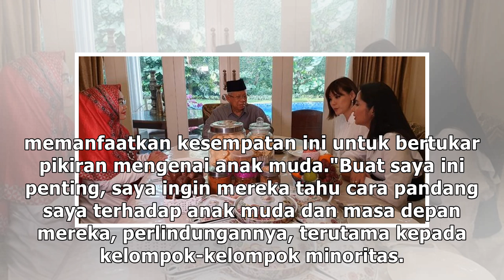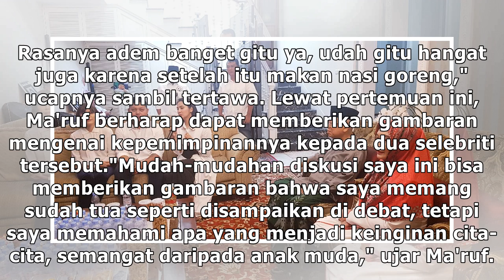Ma'ruf Amin Ajak Maudy Koesnaedi dan Olga Lydia Sarapan